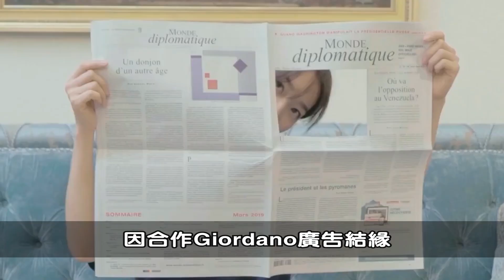金宇彬緊盯申敏兒不放，對於“同劇不同cp”，編劇盧熙京笑言「cp修羅場比“公費戀愛”更有趣」